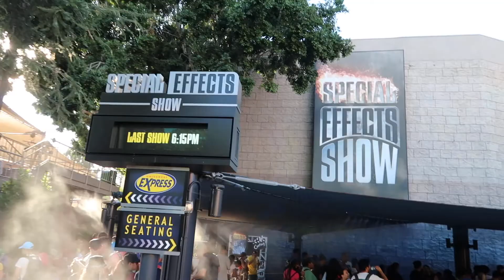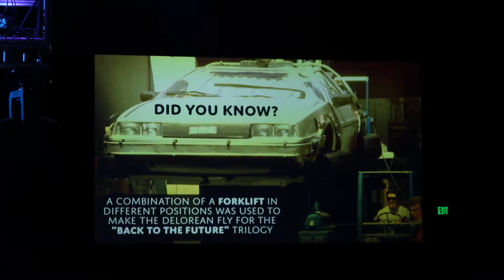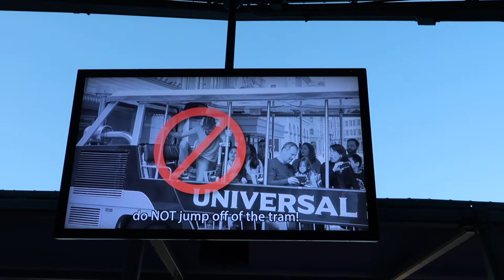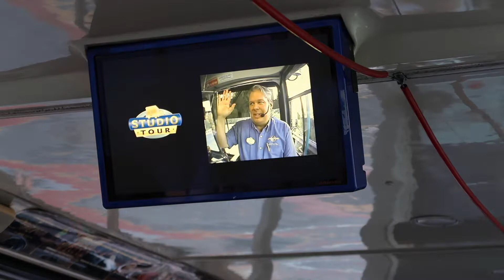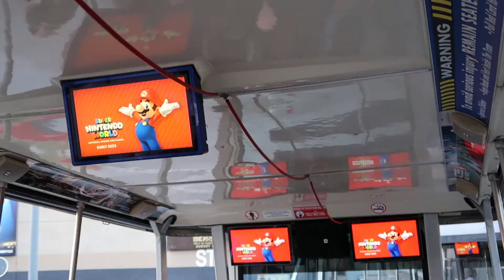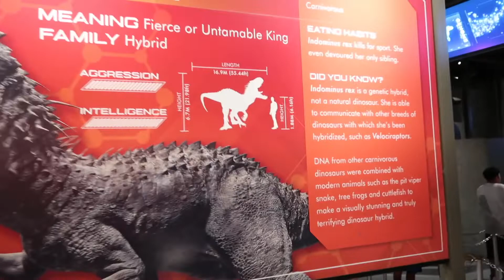BACK AT UNIVERSAL STUDIOS HOLLYWOOD (JUPITER'S CLAIM SET & HOGWARTS LIGHT SHOW) (8/12/2022)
It's been a while since I did a new theme park vlog but summer is coming to a close in the theme park world, so I'm back at Universal Studios Hollywood to check out the Special Effects Show, the Nighttime Lights at Hogwarts Castle and Jupiters Claim at the Universal Studio Tour.

Patrons
- Ken Ashe
- Ryan Czerniak